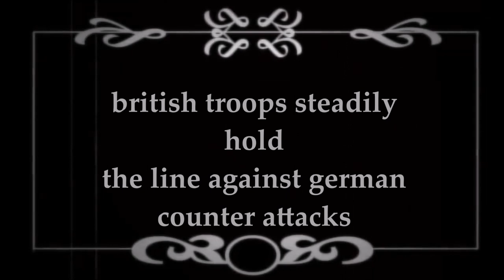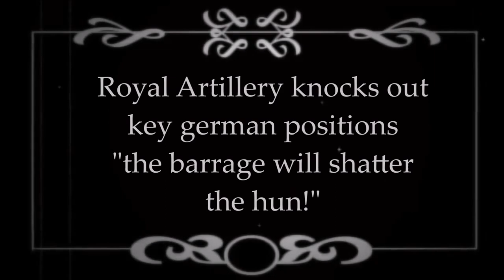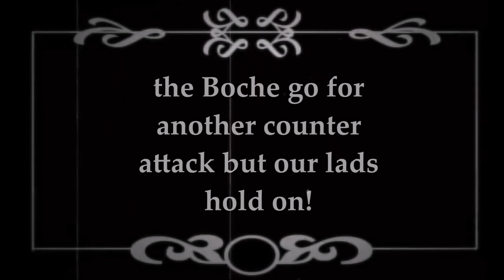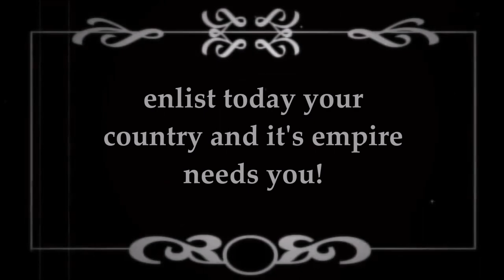Tommies in flanders